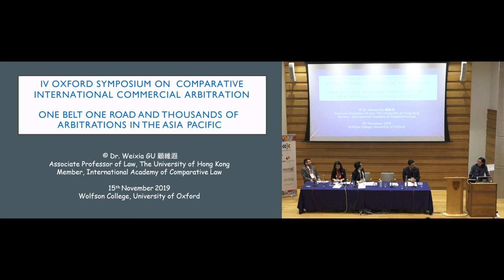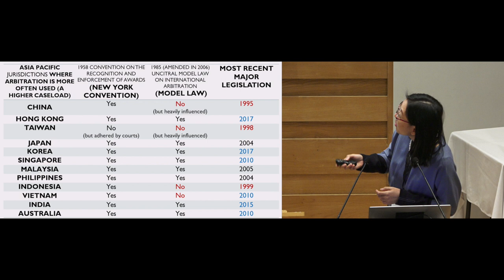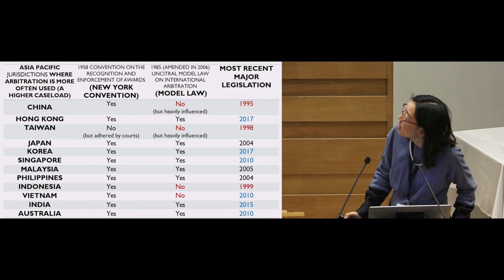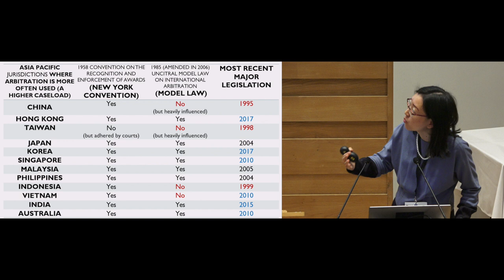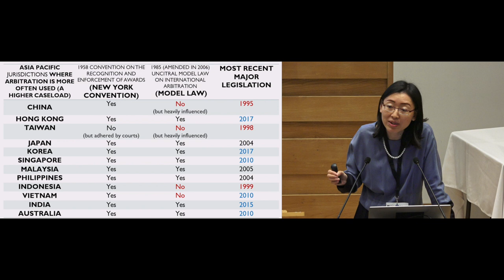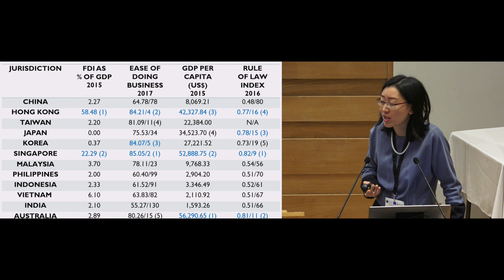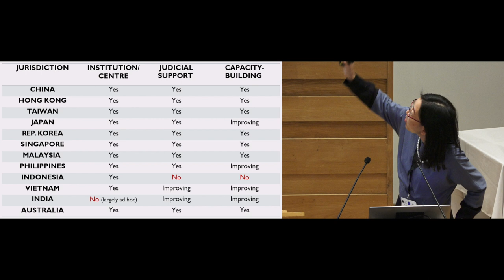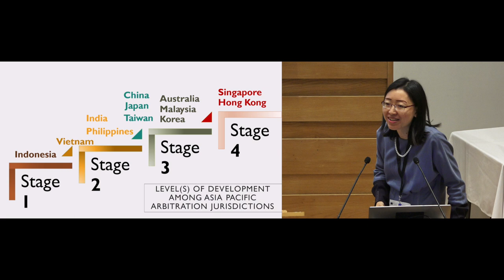Panel II: China: One Belt, One Road and thousands of arbitrations?, Weixia Gu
IV Oxford Symposium on Comparative International Commercial Arbitration
Panel II: China: One Belt, One Road and thousands of arbitrations?
Jonathan Lim, Chong Yee Leong, Guilherme Rizzo Amaral, Melody Wang and Weixia Gu